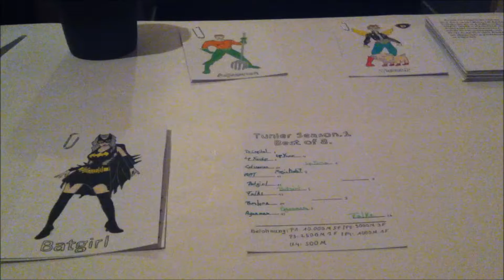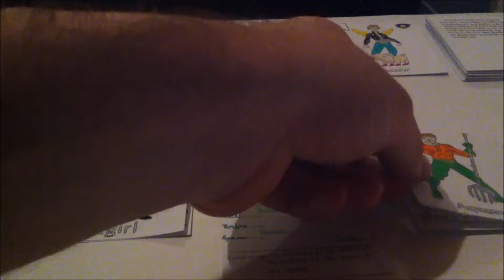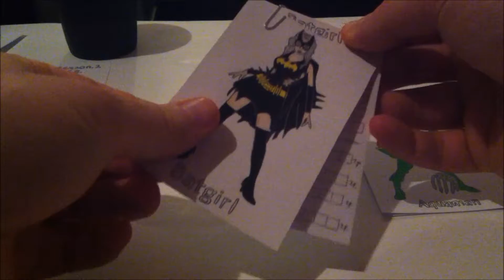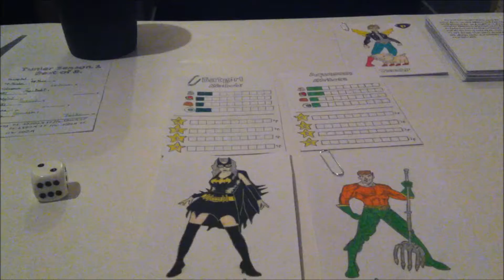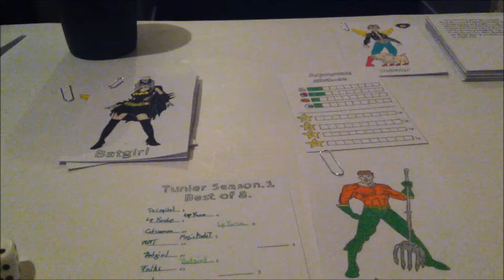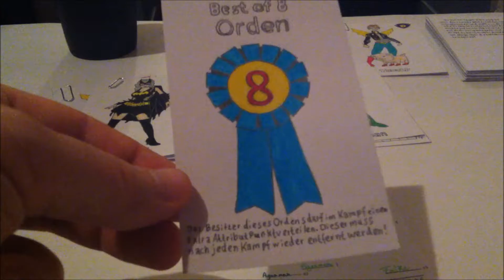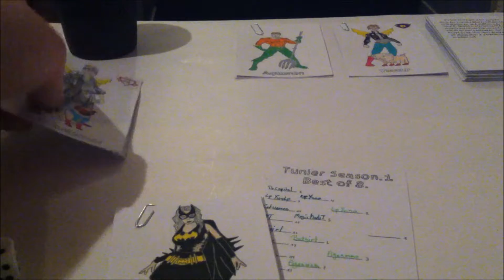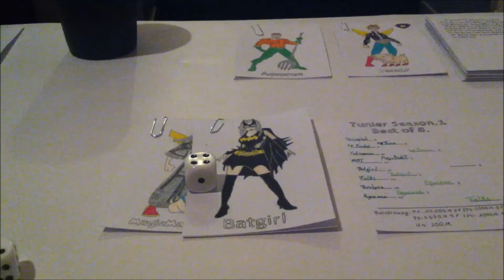Hero Zero Sammelkarten Spiel #31 Liga Kampf zwischen Batgirl und Aquaman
Hallo Zuschauer,
Als begeisterter Hobby Zeichner und Großer Fan von Hero Zero habe ich mir mal was ganz Neues ausgedacht! Ich dachte mir ich erstelle mal Sammelkarten. Ich bin gespannt wie das ganze bei euch ankommt!